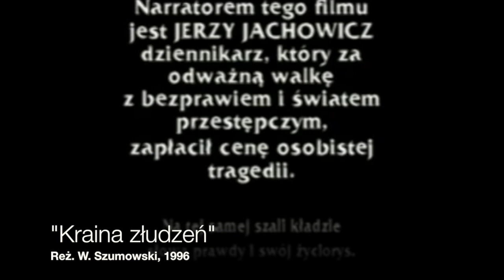#26 Mafia to nie tylko Pruszków: POLSKA MAFIA W PROGRAMACH DOKUMENTALNYCH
Internetowy program kryminalny na YouTube, tworzony wspólnie z Jarosławem Sokołowskim ps. "Masa"

Odcinki w każdą środę o 19:00

Prowadzący - dziennikarz kryminalny: Patryk Szulc